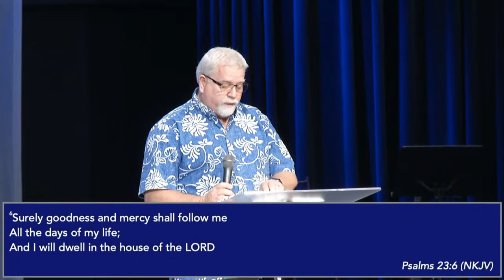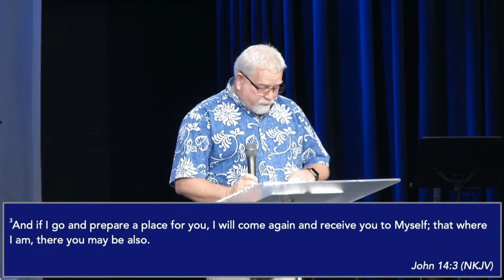Celebration of life service for David Freepons